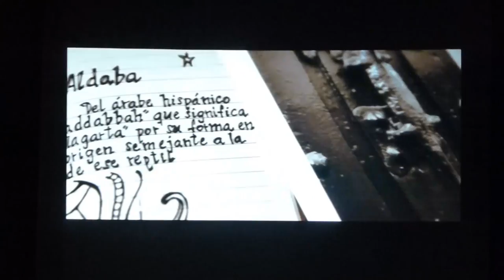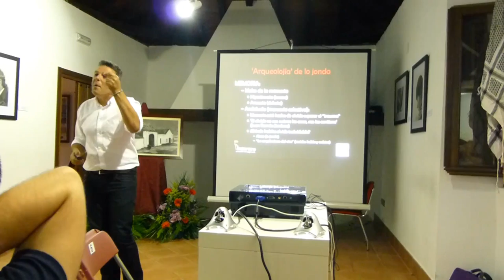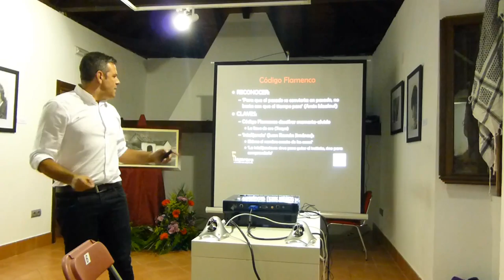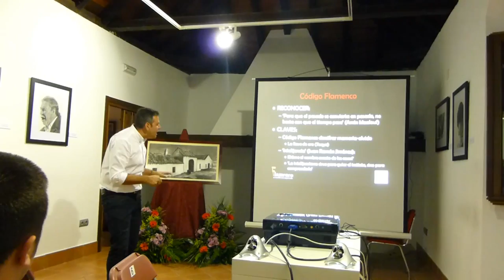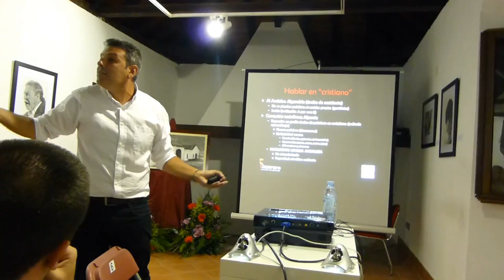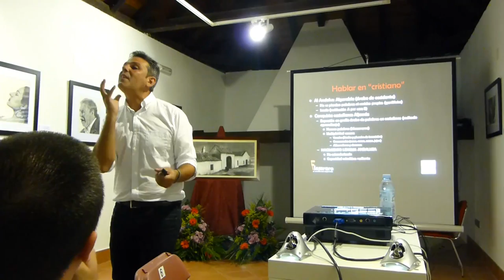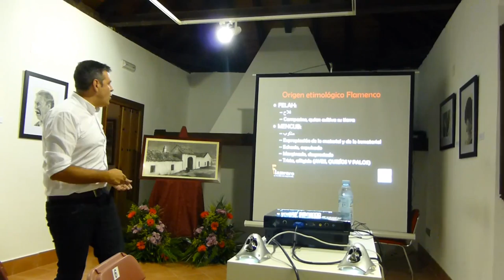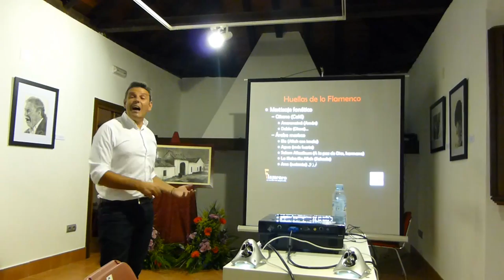Antonio Manuel : Flamenco se escribe con Mayúsculas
Conferencia organizada por el Ateneo Arbonaida de El Cuervo. Sevilla. Julio 2014